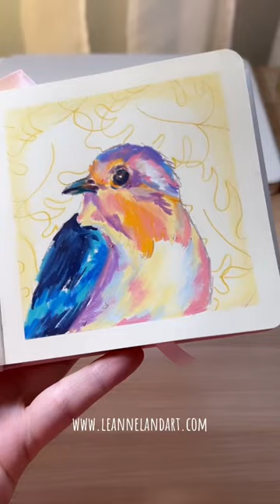European Robin in Neocolors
🌸 stickers 🌸 art charts 🌸 ...and more! 🌸

• HIMI Gouache 24 Paint Colour Set
• Etchr 100% Cotton A5 Watercolor Sketchbook
• Rohrer & Klingner Lotte Fountain Ink
• Noodler's Black Bulletproof Fountain Ink
• Rohrer & Klingner Frieda Fountain Ink

• Qor 12 Color Introductory Set
• Qor Sap Green Watercolour Paint
• Qor Quinacridone Violet Watercolour Paint
• Qor Transparent Red Oxide Watercolour Paint
• Qor Phthalo Green Watercolour Paint
• Payne's Grey
• Winsor & Newton Cobalt Turquoise Light